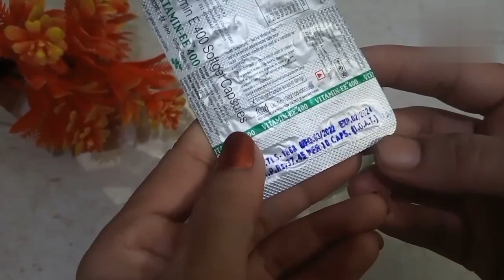एलोवेरा में ये दो चीजें मिलकर लगायें/बस एक बार लगाये और पायें गजब का गोरापन Face pack/alovera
vitamin e ko face mein lagane se kya hota hai
vitamin e ko face par use
vitami
vitamin e capsule in use garmi me
vitamin e capsules dry skin
vitamin e capsule in use
vitamin e capsule oily skin ke liye
चेहरे पे गजब का गोरेपन देगा ये एलोवेरा और विटामिन ई कैप्सूल का पैक।। facepack
DIY*Gold Facial*पाएं सोने जैसी चमक, Facial जितना Glow और निखार सिर्फ एक बारमें